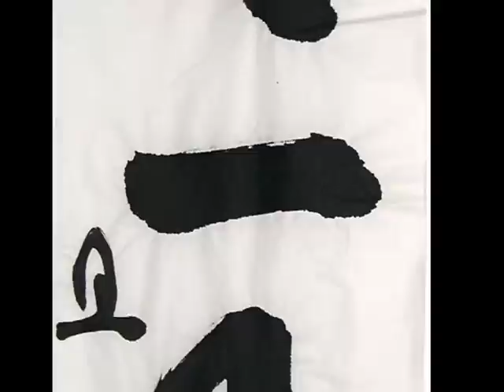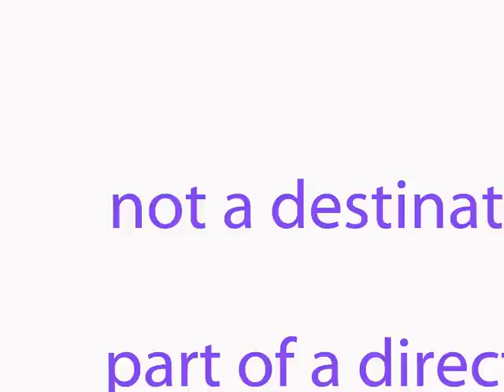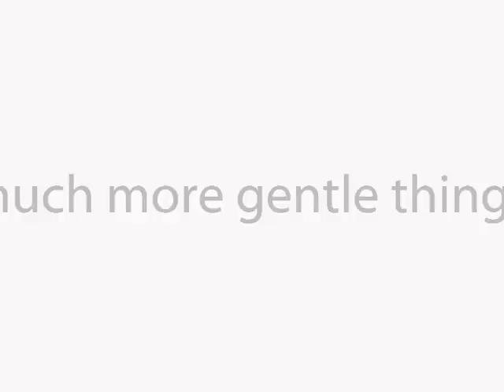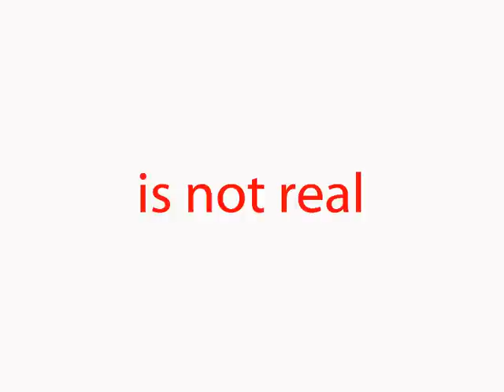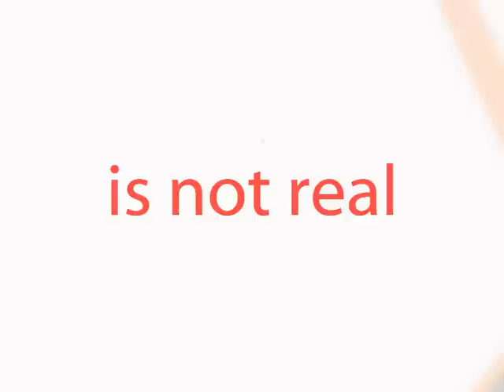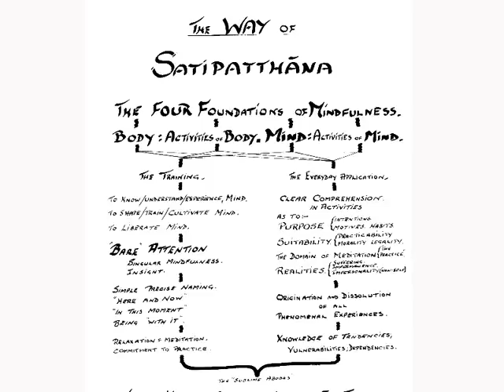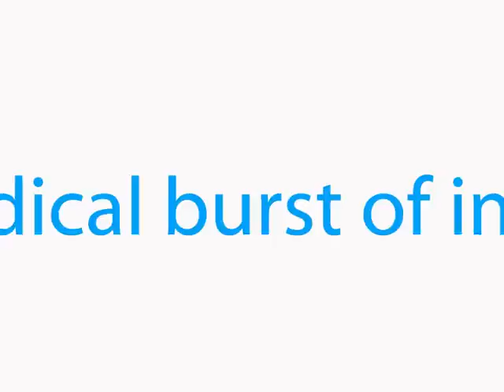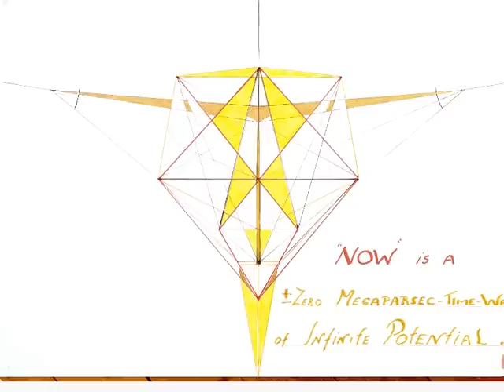a time to grow up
this excerpt from a talk by John Garrie Roshi accompanied by photos and images  (mostly his) looks at our maturing relationship with dependencies and attachments.